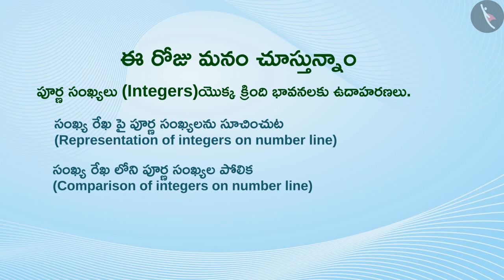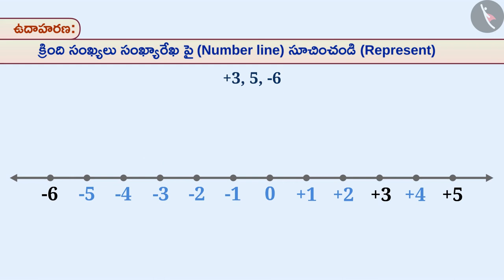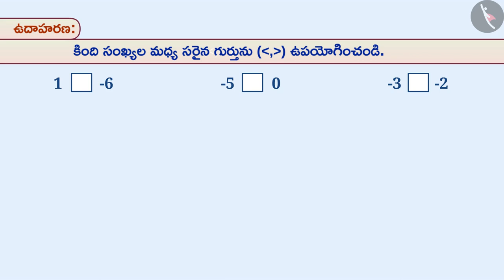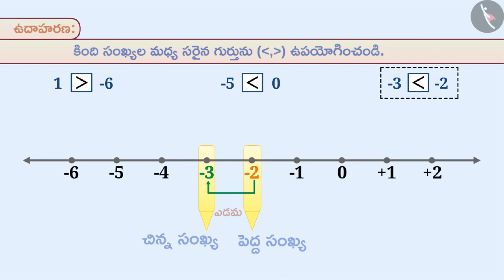పూర్ణసంఖ్యలను సంఖ్యా రేఖపై సూచించుట|Part2/3|Representation of Integers on number line|Telugu|Class 6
"పూర్ణసంఖ్యలను సంఖ్యా రేఖపై సూచించుట|Part2/3|Representation of Integers on number line|Telugu|Class 6 | పూర్ణ సంఖ్యలు | कक्षा 6 | NCERT | పూర్ణ సంఖ్యలు

Meaning of a fraction | Integers | Grade 6 | NCERT | Integers

Welcome to part 2 of Representation of integers on number line. In this video, we will discuss various examples of Representation of integers on number line.